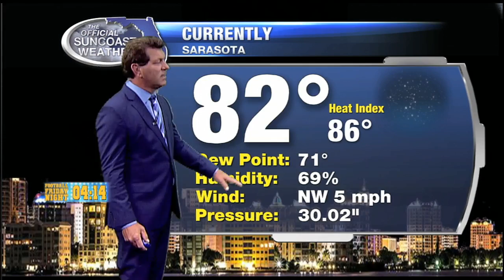ABC7 News at 11pm - September 23, 2016